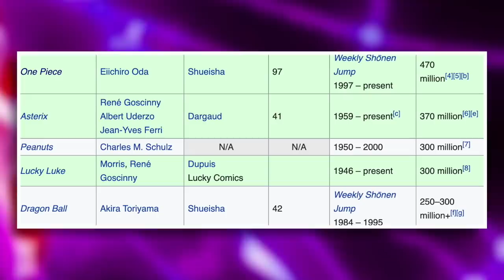Why Luffy Will Never Be The Strongest | One Piece Discussion | Grand Line Review